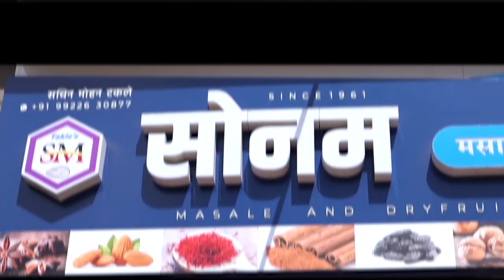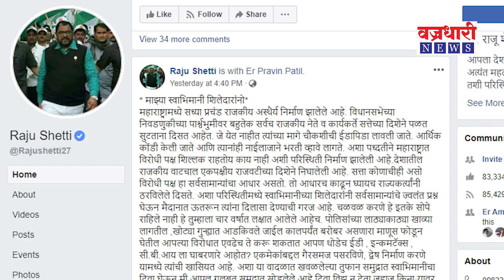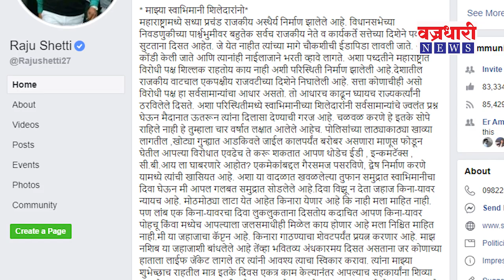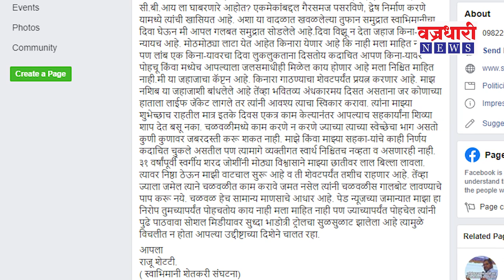माझ्या स्वाभिमानी शिलेदारांनो ! राजू शेट्टींची स्वाभिमानीच्या कार्यकर्त्यांना भावनिक साद